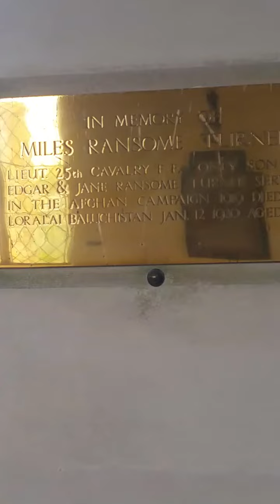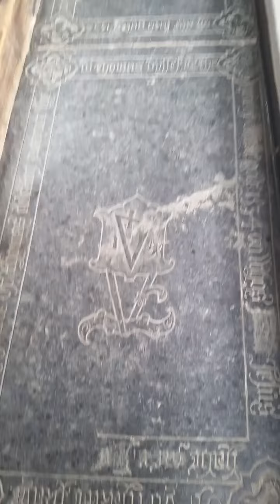St Andrews Walberswick Interior. SUFFOLK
The church of St Andrew was built in the second half of the fifteenth century, in the age of Suffolk’s late medieval prosperity. In its original splendour, we can guess that St Andrew’s was very like the neighbouring churches at Blythburgh and Southwold, and constructed on a similar scale.

By the 1690’s, the maintenance of such a grand building was beyond the means of this small community. The parishioners applied for permission to demolish the church and replace it with a more modest structure, located in the west end of the old south aisle.

The tower was retained, as a landmark for ships at sea, but the bells were sold to defray the cost of rebuilding. Today St Andrew’s is three-quarters a ruin; and amongst the most spectacular in Suffolk.